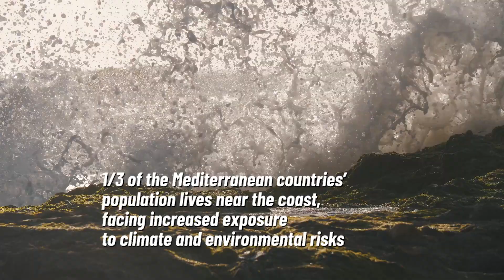Climate change in the Mediterranean: are mitigation/adaptation efforts enough for a livable future?